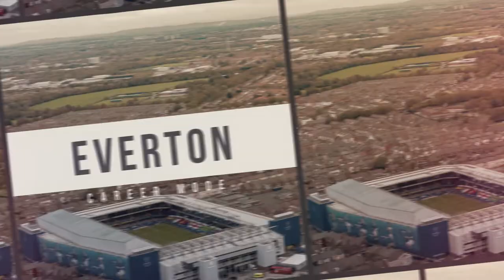FIFA 22 Everton Career Mode : S02E03 Champions League At Last! [PS5]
Welcome to my realistic FIFA 22 Everton Career Mode!!!
This series is all about the rebuild of Everton Football Club and bringing them back to the glory days!

It's been 5 years since Everton has last played in Europe and 17 years since their last Champions League game, when they lost to Villareal in the qualifiers back in the 2005/2006 season under David Moyes. But the time is finally here! We have drawn Barcelona, Eintracht Frankfurt and CSKA in the group stage of the Champions League. In this episode we will do a full review of our squad and then move on to play our first game of the group stage against Barca. But there is also a very short turnaround before our next games against Brentford in the league and Manchester United in the Carabao Cup. Squad depth and smart rotation will be key. This is where good squad management is paramount.

We play our FIFA 22 Career Mode on the PS5.

For a detailed view of what rules I play with in my Realistic FIFA Career Modes, check out the PDF file in my Google Drive.

Help me grow my new channel!

If you want a more detailed look at Sérgio Conceição's tactics which I use with Everton, take a look at this great video from the Tifo Football Youtube channel.

The intro song for when Everton players walk out onto the pitch is the theme song for Z-cars, an old TV show.